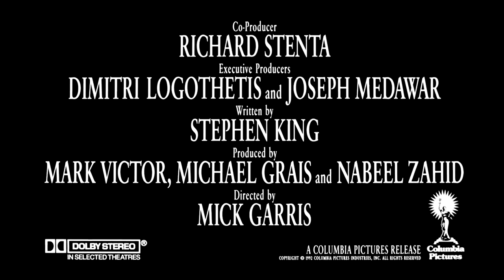Stephen King's Sleepwalkers (1992) Trailer Remastered HD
When newcomers Charles (Brian Krause) and his mother, Mary (Alice Krige), settle into town, the local residents do not suspect that they're shape-shifters looking to feed on the town's virgin girls. Charles quickly befriends innocent and chaste Tanya (Madchen Amick) when he begins attending high school, hoping to take her life force in order to feed his mother. When Tanya agrees to a first date with Charles, she may learn his true intentions the hard way.

Directors
    Mick Garris
Starring
    Brian Krause, Madchen Amick, Cindy Pickett